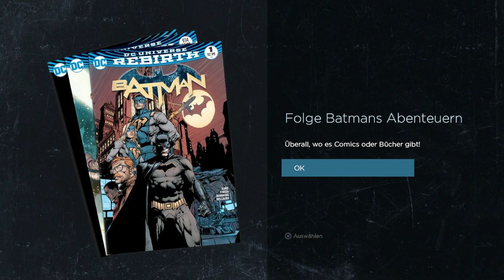Let's Play BATMAN The Telltale Series Episode 3 Neue Weltordnung Deutsch #03 - Vicki Vale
Let's Play BATMAN The Telltale Series Deutsch BATMAN The Telltale Series German BATMAN Episode 2 Kinder von Arkham
Let's Play BATMAN The Telltale Series kaufen